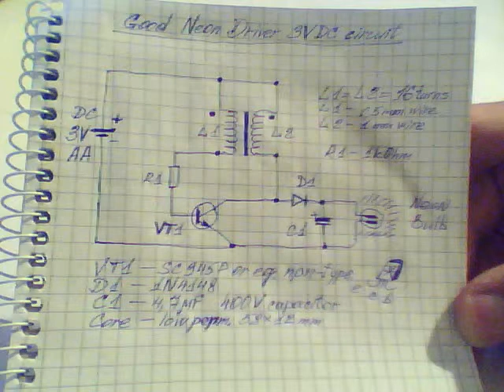Good Neon Driver 3V DC circuit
Good Neon Driver 3V DC circuit - interesting and good neon driver using 3V AA Battery!